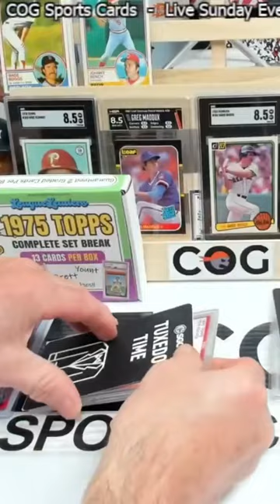1975 Topps Tom Seaver Baseball Card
Nice '75 Topps Tom Seaver baseball card we pulled on our livestream Sunday night.

Get signed up for the COG Sports Cards subscription box from LeagueLeaders.com. We will open these boxes together on our livestream the second Sunday each month!